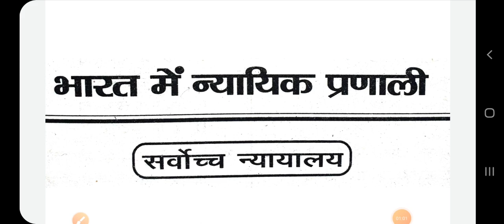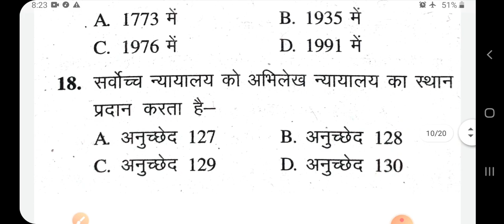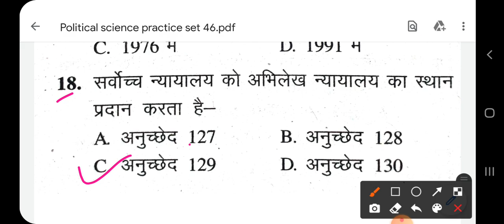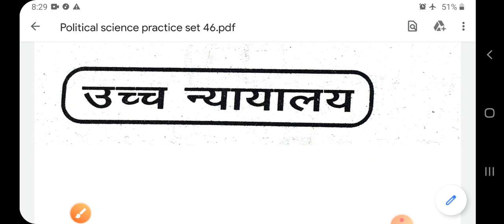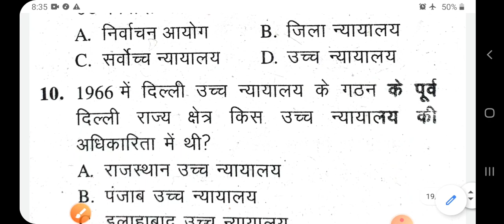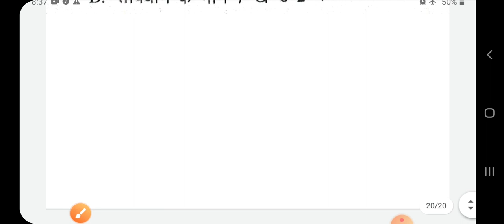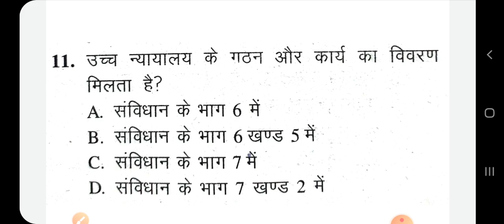TGT-PGT-GIC Political Science Practice/Supreme court/High Court/ सर्वोच्च न्यायालय/उच्च न्यायालय